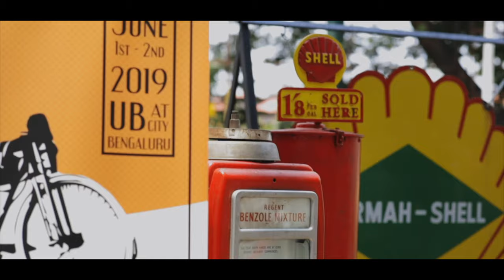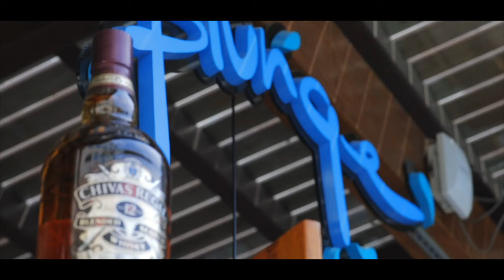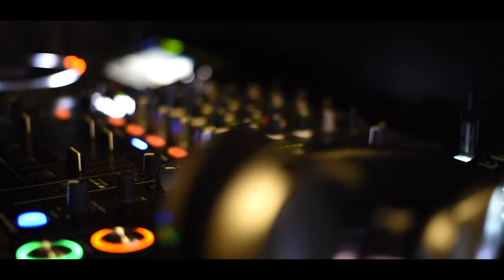FIVA International Historic Motorcycle Show 2019 Hosted by FHVI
In celebration of FIVA Motorcycle Week, FHVI hosted the FIVA International Historic Motorcycle Show, 2019 in Bangalore. For the first time, 200 of the most rare and exclusive motorcycles, scooters and mopeds from the early 1900s to the 1980s, assembled in front of the iconic UB City. For the first time, these two wheeled heroes came out from behind the shadows and took centre stage.

As thousands of spectators walked through the gates, their eyes glistened with excitement; they were amazed at the spectacle. Neatly arranged according to the brands were some of the most precious jewels tucked away in different parts of India. Most were from companies that no longer exist, but whose legacy after this event, will continue for generations.

On entering the venue, what unfolded was a history lesson like no other. The eyes first went to a giant screen that articulated the meaning of ‘Historic Vehicles’ and the Federation’s role to Preserve, Protect and Promote them. Then clippings portraying the stories and legacies of brands like Royal Enfield, TVS Racing and Harley Davidson played. Moving along, the display began with the ‘Modern Classics’ (Honda, Yamaha, Suzuki and Kawasaki) then Rajdoot, Sunbeam and Royal Enfield.

Right in the centre were the oldest entrants, the 1868 Boneshaker, the 1886 Penny Farthing, the 1920 Douglas, the 1925 AJS, the 1927 AJS, the 1926 BSA and propped behind them were vintage petrol dispensers, pressure gauges and enamel signs boards that completed the picture.

The event was inaugurated by the humble Super Star of South Indian Cinema – Puneeth Rajkumar along with the President of FHVI Dr Ravi Prakash, and the Director of the Prestige Group – Uzma Irfan.
The entry was free for all, the main intention behind this was to be able to educate as many individuals as possible with respect to the importance of preserving and protecting the country’s motoring heritage.

The two days saw tens of thousands of people walk through 600 feet of history. Everywhere the eyes glanced, the mind jumped with curiosity and left the senses travelling far and beyond.

Looking back, many say it felt like a dream, one that they were so grateful to be a part of.

The event would not have been possible and accessible to all, if not for the support of the Sponsors.
Associate Sponsors - Boman Irani, Harley Davidson, C Krishniah Chetty and Sons,
Conrad Bengaluru, Sheraton Grand Bengaluru Whitefield Hotel & Convention Center, Chivas, Campo Viejo, Heineken,